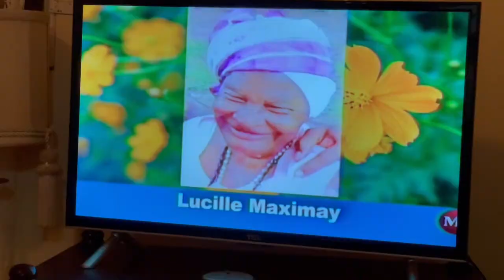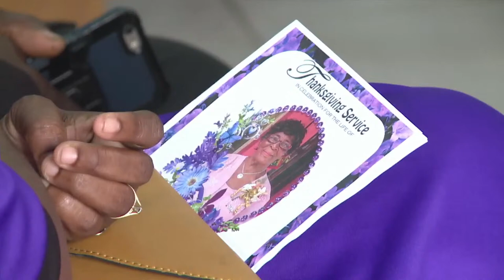Celebrating the life of : Violet Alexander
Violet Elizabeth Alexander, nee Mapp of St. Paul’s, St. George
who died on Monday 4th April, 2022
at the age of 90.
She was the
Mother of: Roy, George, Alfred, and Ivor Alexander, Claudia Samuel and Carol Antoine
Grandmother of 13: Marsha Antoine-Beckford in Jamaica, Andrae, Ian, Enmanuel, Keenan and Irma Alexander, Deniece Korgan, Cynthia Grullon, Halima Graves, Vanessa, Howard, Crystal and Evlyn Samuel all the US.
Great grandmother of 10
Sister of: James Mapp
Mother-in-law of: Sheryl, Jackie, Mayra and Dolores Alexander and Everod Samuel
Sister-in-law of 5: including Lorna Mapp
Aunt of: Jessica Reid in England, Veronica Alexander and Ray Mapp in Grenada and Regan Mapp in Trinidad
Many cousins in Grenada, Trinidad, and USA including Christiana Wilkinson and Randolph Edwards
Other relatives and friends including: The Baptiste family including Eunice Baptiste, The Bruno Family including Dorothy Bruno, The DeCoteaus, The Alexanders including Anthony and Keith, The Celestines, Pastors and members of: The People’s Church, St. Paul’s and the entire Pentecostal Assemblies of the West Indies denomination. Neighbors and friends of: St. Paul’s, Mardigras, Perdmontemps, Morne Delice and surrounding areas.